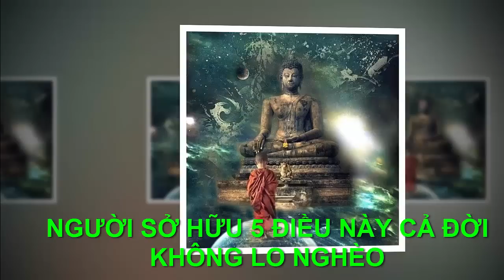NGƯỜI SỞ HỮU 5 ĐIỀU NÀY CẢ ĐỜI KHÔNG SỢ NGHÈO - "Chân Lý Cuộc Sống "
●TUYÊN BỐ MIỄN TRỪ CÁC TRÁCH NHIỆM PHÁP LÝ:
👋 Chào tạm biệt và hẹn gặp lại các bạn trong các video tiếp theo. NGƯỜI SỞ HỮU 5 ĐIỀU NÀY CẢ ĐỜI KHÔNG SỢ NGHÈO - "Chân Lý Cuộc Sống "